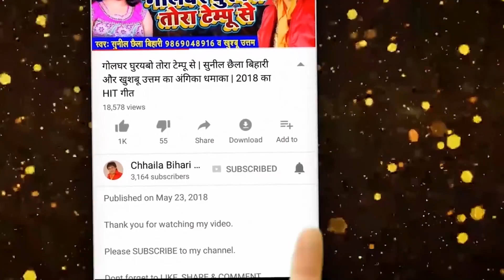यूपी में चली बाबा के फेरु बुलडोज़र | Sunil Chhaila Bihari | Yogi Ji | Bhojpuri Song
Album :- यूपी में चली बाबा के फेरु बुलडोज़र
Singer :- Sunil Chhaila Bihari
Lyricist :- Sunil Chhaila Bihari